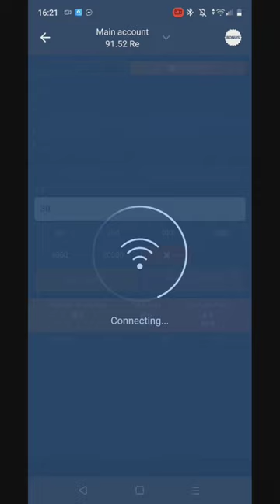How to win 1 crores from 1X bet ? Follow this 1xbet bettingtips #2023